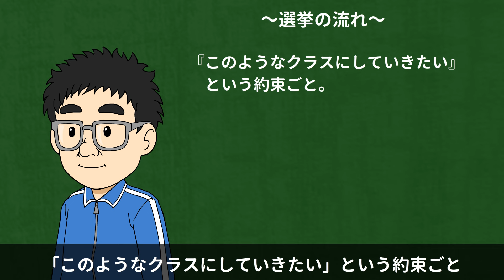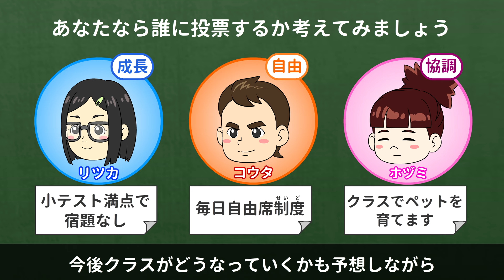主権者教育動画「みんなで体験！！クラス選挙」①公約編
主権者教育のための学習教材として、オリジナルキャラクターによる学級委員長選挙を題材とした主権者教育動画を作成しました。
本教材は、３つの動画（①公約編②選挙結果編③まとめ編）で構成されております。①公約編では、とある小学校の学級委員長を決めるため、３名の候補者がそれぞれ公約を掲げて演説する内容となっております。
「②選挙結果編」及び「③まとめ編」の動画とあわせて出前授業や啓発活動等、様々な機会にご活用下さい。